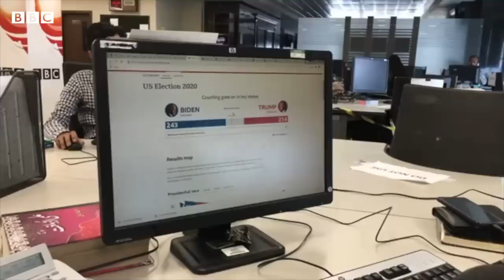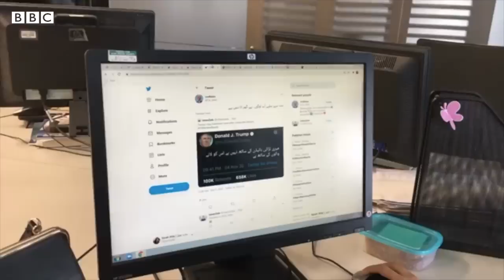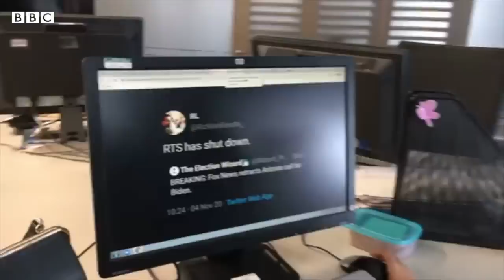US Election Results: Joe Biden in the lead, needs 27 more electoral college votes - BBC URDU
امریکہ کے صدارتی انتخاب کے اگلے روز بھی ووٹوں کی گنتی جاری ہے۔ نتائج میں اتنی تاخیر کیوں ہو رہی ہے اور اب تک کے تنایج کیا ہیں؟ جانیے ہماری ساتھی سحر بلوچ سے۔۔۔